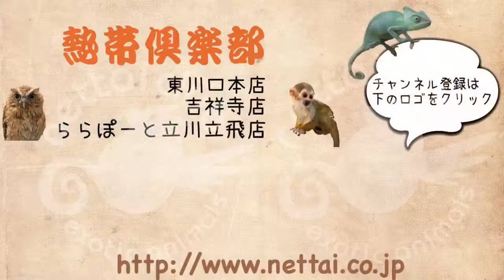東京 立川 立飛 ららぽーと マウンテンビューフェレット バタースコッチ 男の子 熱帯倶楽部